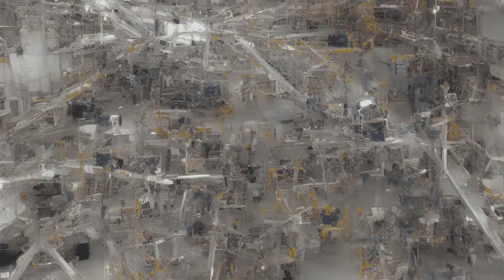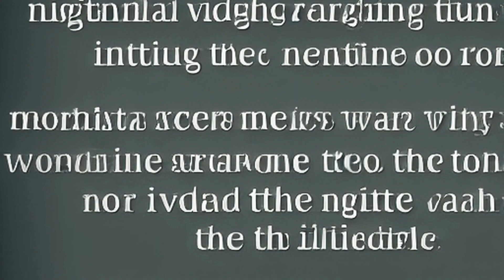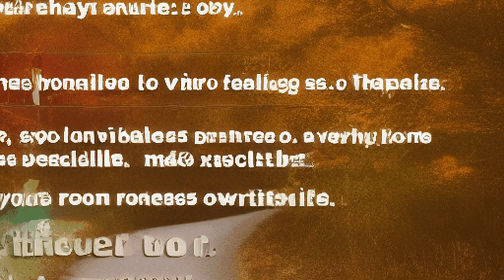ISRO's Momentous Journey: Orbit-Raising Maneuvers in 2023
In an astounding display of technical prowess and spacefaring expertise, the Indian Space Research Organization (ISRO) achieved yet another milestone in its illustrious journey into the cosmos. On July 25, 2023, a crucial orbit-raising maneuver was executed, propelling their spacecraft towards its celestial destination. The future looks promising as ISRO sets its sights on even greater horizons.